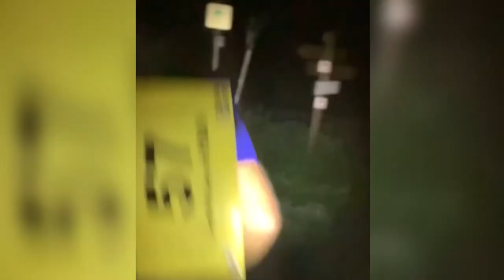Helyi Érték: Barta László ultrafutó (2021.0.13.)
Amint arról már beszámoltunk, rákosmenti sportoló nyerte a világ leghosszabb terepfutóversenyét. Barta László ultrafutó ezúttal Helyi Érték című műsorunkban beszél eredményeiről.